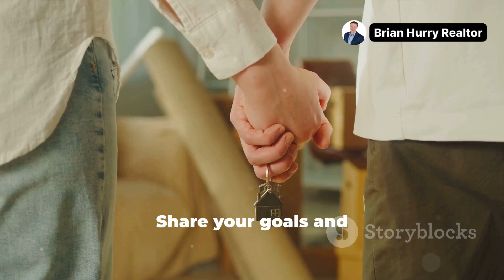Single Women & Homeownership: A Rising Trend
In this insightful video, we explore the growing trend of single women embracing homeownership as a smart investment for their future. Gone are the days when homeownership was seen as a privilege reserved for married couples. More and more single women are recognizing the power of real estate as a wealth-building tool and a secure foundation for their lives.

Discover the benefits of single women becoming homeowners, from building equity to financial independence. Learn how this trend is challenging traditional societal norms and empowering women to take control of their financial futures. Whether you're a single woman considering homeownership or simply interested in this emerging market, this video is a must-watch.